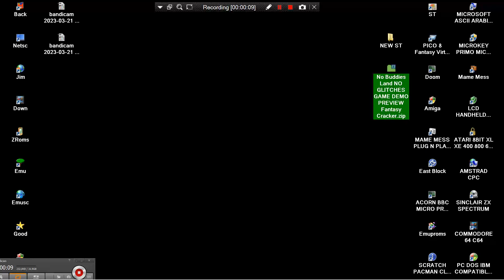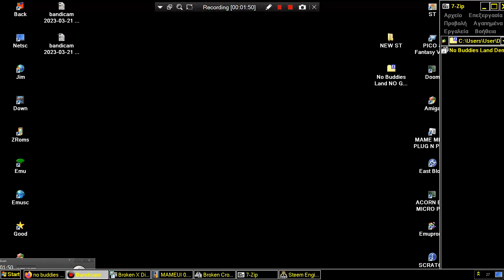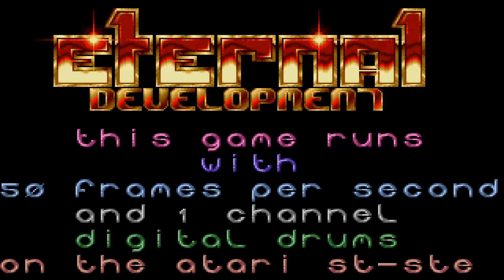ATARI ST No Buddies Land NO GLITCHES ROLLING GAME DEMO PREVIEW Fantasy Cracker